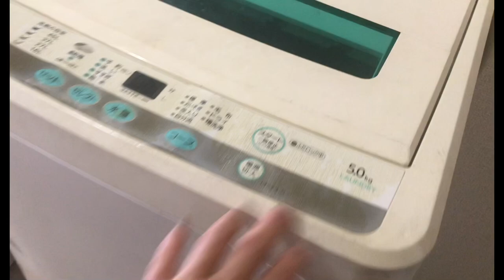MEU APARTAMENTO NO JAPÃO 🇯🇵 2022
Hoje dia 24/6/2022 completando 1 mês da minha chegada no Japão 🇯🇵 🫶❤️